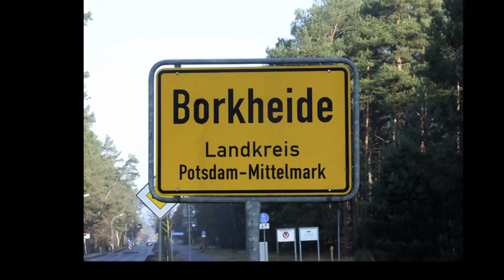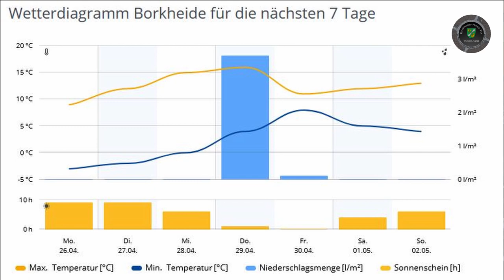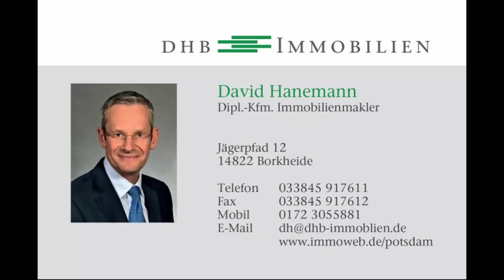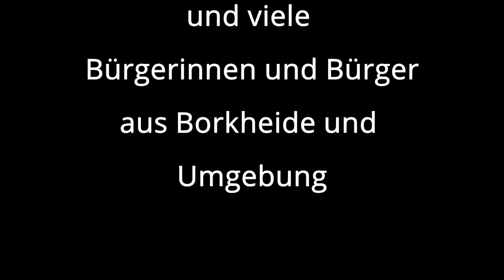Borkheide News TV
Informationen der Woche aus Borkheide: bitte nicht am Display lecken; Maibaum ja oder nein; ehrliche Finder in Borkheide; Biberwelt statt Waldbad; Arbeitseinsatz unter erschwerten Bedingungen; wir nehmen Abstand von Stimmungsberichten; Matze bringt Feuer in die Weinberge und Regen am Donnerstag  und allen wünschen wir eine schöne Woche , bleibt Gesund und behaltet den Kopf zwischen den Ohren